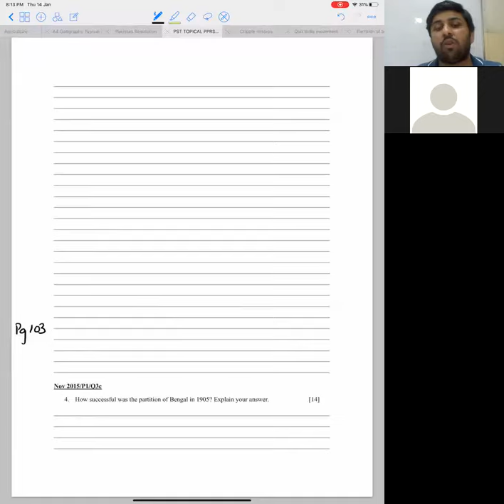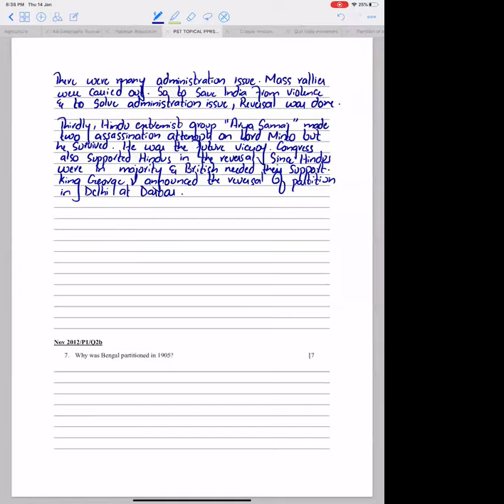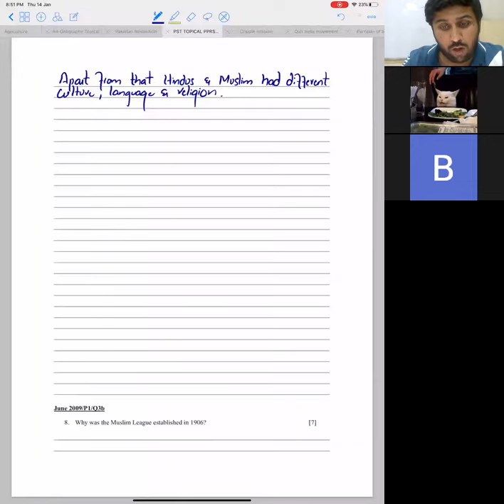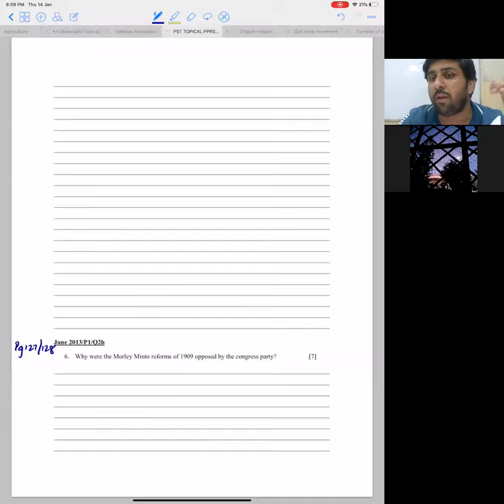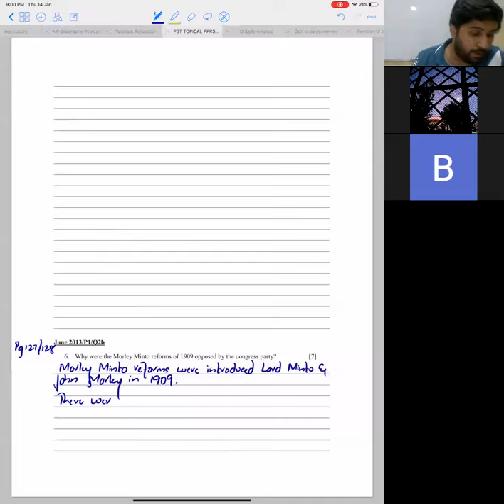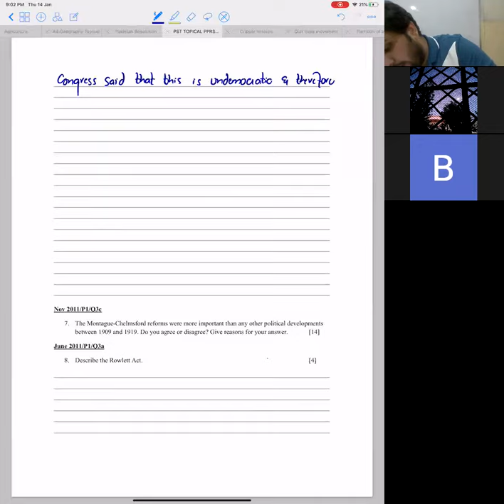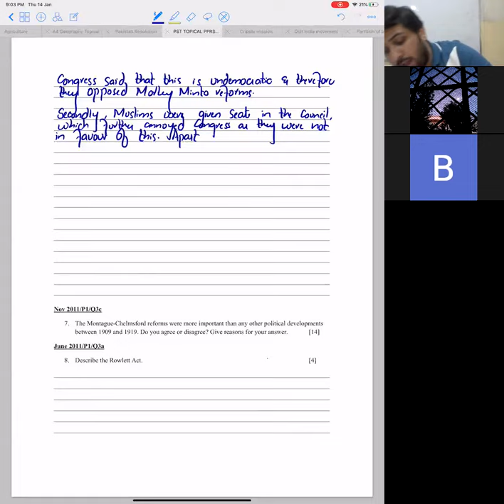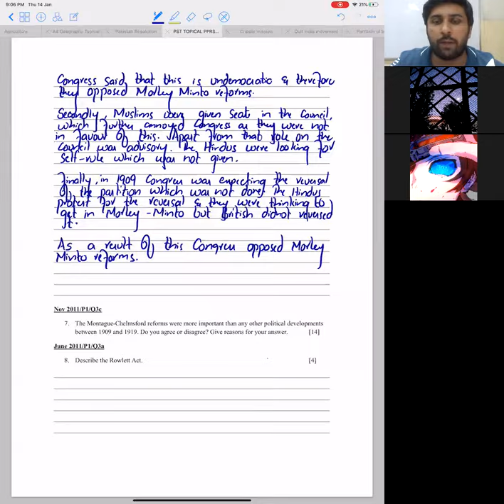Past Papers of Partiton of Bengal, Muslim League and Morley Minto Reforms